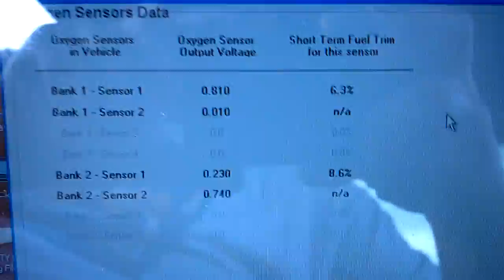O2 sensor monitor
What's going on with my sensor, B1S2